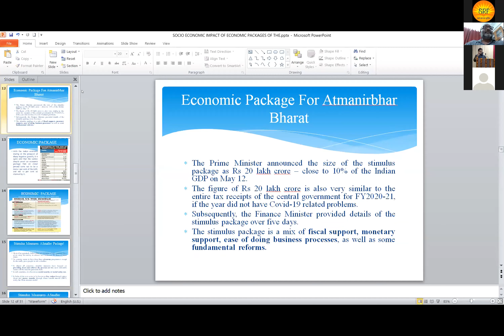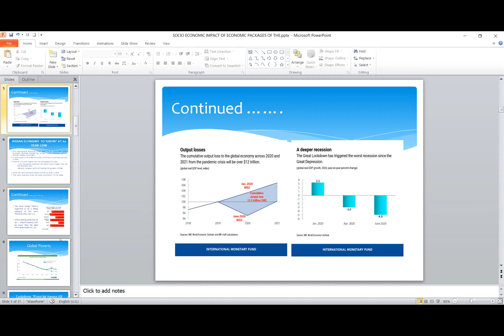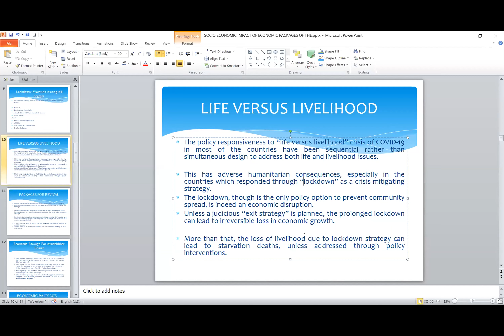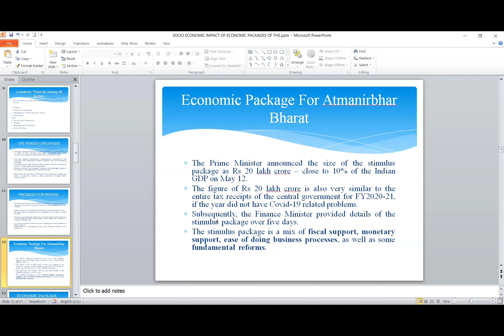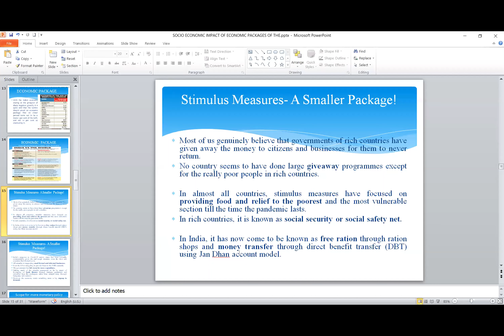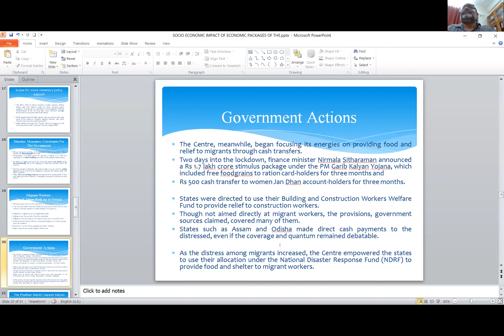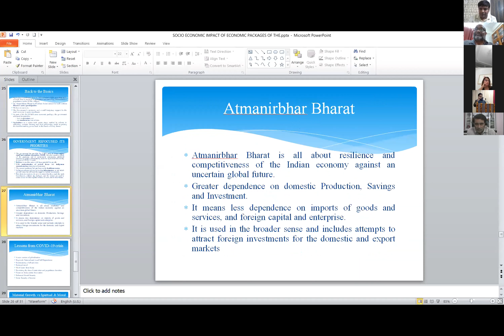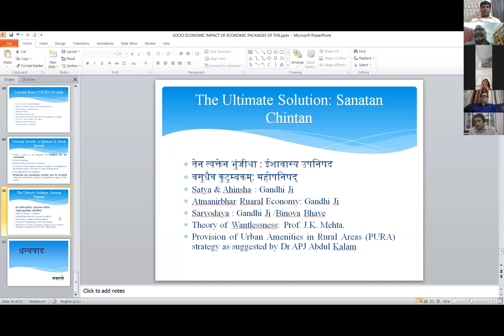Prof. Umesh Pratap Singh Ewing Christian College Allahabad University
International Webinar on "SOCIAL IMPACT OF COVID 19: CHALLENGES AND PROSPECTS"
Organised  by,
DEPARTMENT OF SOCIOLOGY, P.P.N. COLLEGE
CSJM University Kanpur UP
SANGYARTHAM RESEARCH FOUNDATION (SRF INDIA) Delhi.
 July 4,5 & 6 ,2020( 10:00 am to 01:00 pm and 5:00 pm to 8:00pm)
webinar Convenor
Dr. T. B. Singh, Associate Professor, Department of Sociology
PPN College CSJM University

You can have an access to the various academic  activities organized by Sangyartham Research Foundation which are now available on the following social media platforms.

 SRFIndia